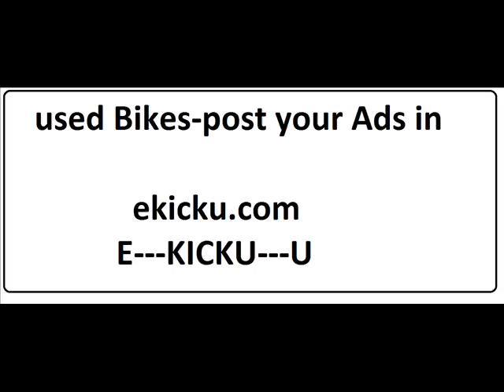Motorcycles ,Scooters,Bikes For Sale in Bangalore-ekicku.com